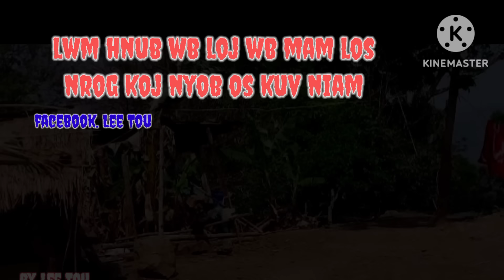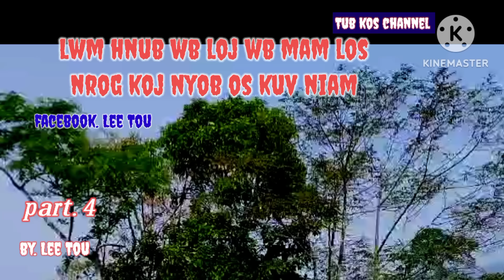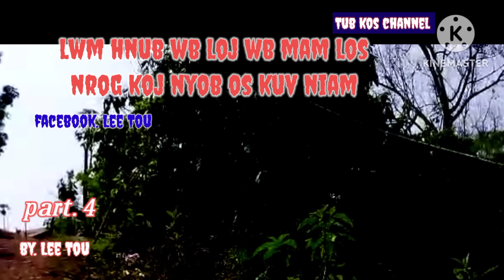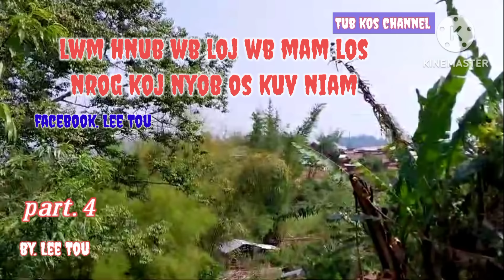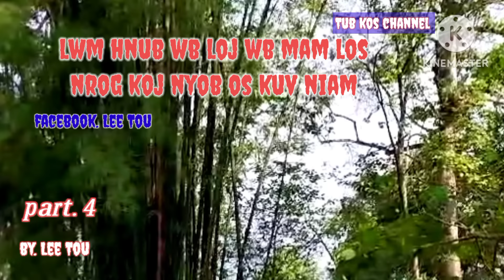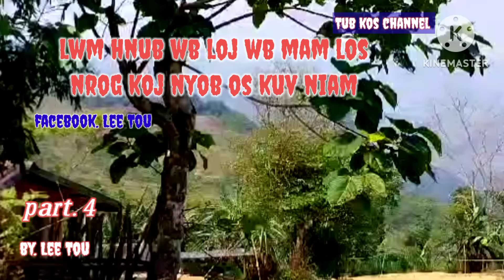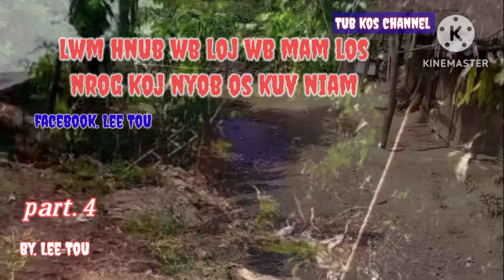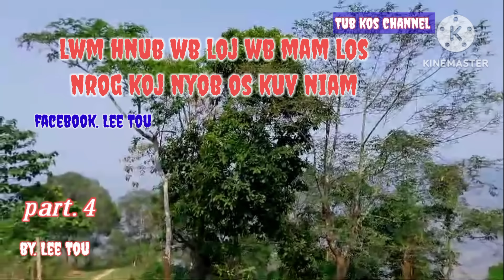lwm hnub wb loj wb mam los nrog koj nyob os kuv niam. part. 4 2024-4-17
ua tsaug pab txhawb nqa Kuv nawb